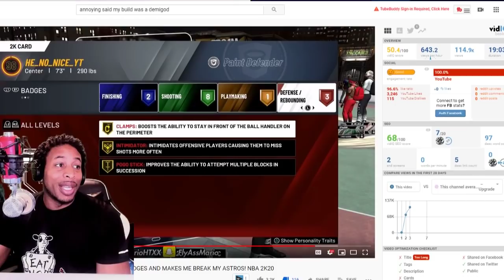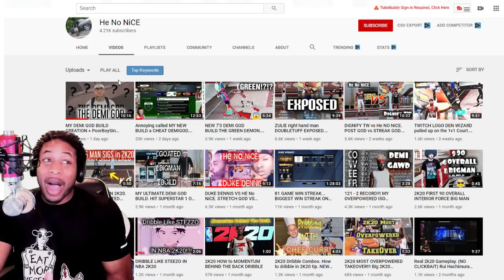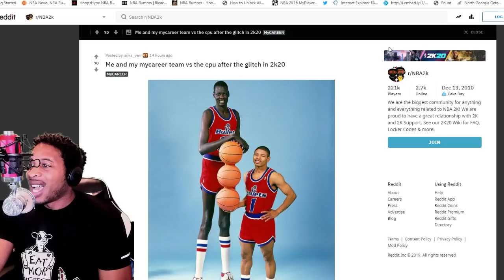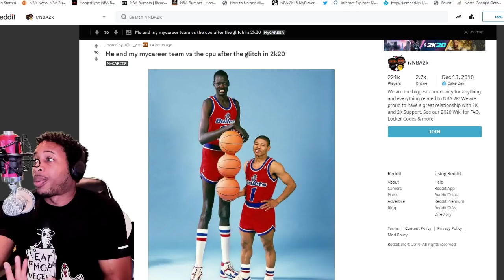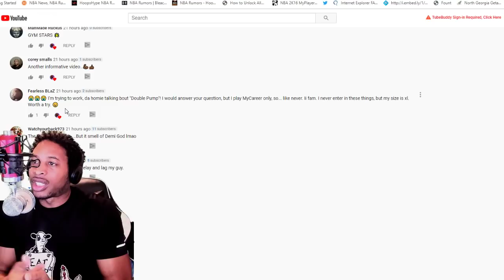NBA 2K20 NEWS - CHOC DF FIRST ELITE 3 WITH MASCOTS - ANNOYING VS DEMIGOD EXPOSED - DEMGOD BUILD